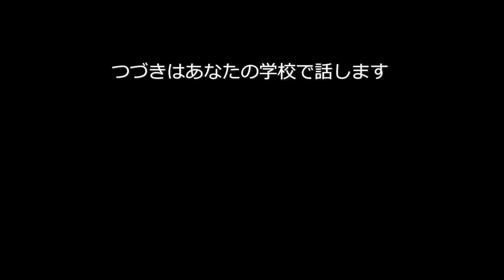【心の構え】ヒダカズ（比田井和孝）のココロの授業（高校生）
【ヒダカズ（比田井和孝）の講演依頼】
【 比田井 和孝 プロフィール】
1969 年 5 月 18 日 長野県望月町(現佐久市)生まれ。望月中学校、野沢北高校、東京理科大学を卒業。現在は上田情報ビジネス専門学校 副校長。日夜学生の幸せを考え、バリバリ実行していく熱血漢で、その行動力と人柄を慕って、様々な職種の方々が全国から彼の元を訪れる。 「就職対策授業」では、形ばかりの就職指導ではなく、物事に対する姿勢や「人として大切なこと」を説く。学生達は、そのアツい授業に思わず引き込まれ、感動し、時には涙することも。
この授業で見違えるように変わった学生も多い。また、全国各地からの講演依頼が後を絶たず、講演実績は 280,000 人を超え、「号泣しました…」「人生を変える一日になりました」など、感動の声が毎日続々と寄せられている。
【講演実績】 北陸コカ・コーラグループ労働組合（富山県）/蔵王町志教育推進地区連絡協議会
（宮城県）/㈱セント・リング明光義塾（静岡県）/群馬県立館林女子高校/愛知県立豊田工業高等
学校/住友化学グループ労働組合協議会（大阪府）/アシックス労働組合（兵庫県）/土佐教育委員
会学校教育課（高知県）/株式会社大栄商事（東京都）/八雲商工会青年部・女性部（北海道）/北
海道シャルレ代理店会（北海道）/Ｊａｃｋ福島（オーストラリア・ケアンズ）/情熱！アジア未来創造プロジェクト、ＳＴＡＲＳＩＡ LIFE Co.,LTD（タイ・バンコク）、全国の小中高校、ＰＴＡ ほか多数。
２００８年～２０２２年 講演実績：１，３７７回 ３０万人
【著書】 「私が一番受けたいココロの授業」（ごま書房新社） 14 万部突破のベストセラー
 「私が一番受けたいココロの授業 講演編 与える者は与えられる」(ごま書房新社)
 「私が一番受けたいココロの授業 子育て編」(ごま書房新社)
 「あなたの人生が変わる奇跡の授業」（三笠書房）
 「一瞬であなたが輝く！奇跡の授業」（三笠書房）
【ラジオ】 ＦＭ長野 「ヒダカズのココロの授業」 （毎週水曜 18:55～）
【ＤＶＤ】 「私が一番受けたいココロの授業」、同 PART2 レンタル中 （ＴＳＵＴＡＹＡ書店全店）
「私が一番受けたいガムシャラな授業 」我武者羅應援團と比田井のコラボＤＶＤ
【 「ココロの授業」 講演会感想より 】
●感動して涙が出てきました。日常生活で大切なこと、私も忘れていたことを思い出すことができました。
●教育で、人間が、日本が変わるのだ、と感動させてくれました。そして、何より私自身の人生に勇気と希望を与えてくれました。感謝です。
●自分のことをじっくり見直すきっかけを与えてくれました。この歳になって初めて「心の授業」を受けることができるなんて…と思っています。１人でも多くの方に、この授業を伝えてほしい！…そう素直に思えました。
●こんな授業を受けて子供たちが育っていけば、きっと住みやすい世の中になるんだろうなと、そんな希望が持てました。
●感動した。客寄せの為じゃないことがわかった。これが本物の教育ではないかと思っている。
●帰りがけに、ぜひ比田井先生に挨拶したいと思いましたが、感動で涙があふれ挨拶できませんでした…